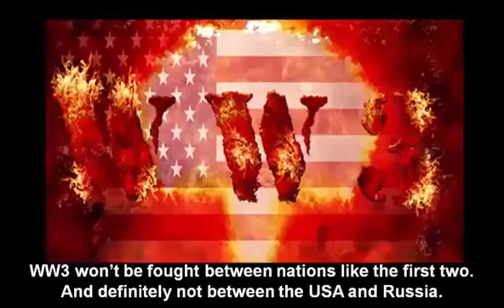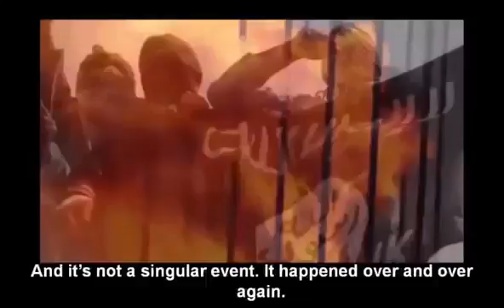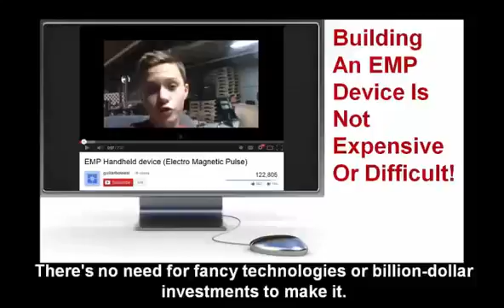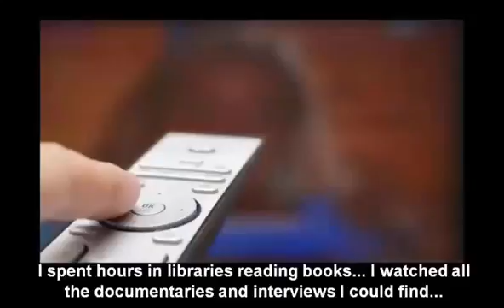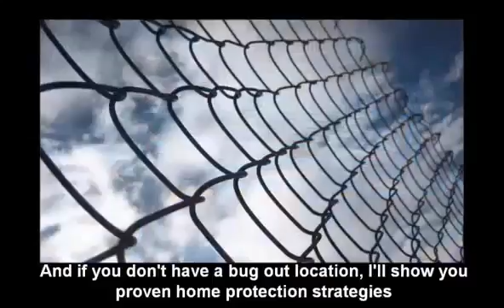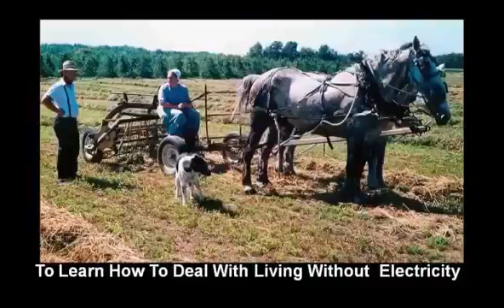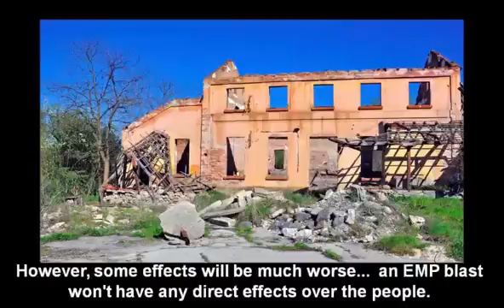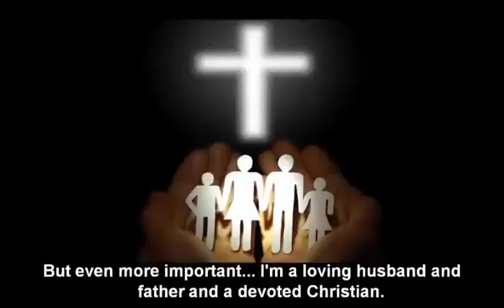Top 5s Finest 5 Nostradamus Predictions for 2017! Top 5s Finest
5 Predictions of Nostradamus 2017! Description: Over the past few years, there have been various predictions that have not only been scary but have also been spot on. Some people claim that.

5 Nostradamus Predictions 2017! Very accurate predictions of Nostradamus of 2017! Ready?! Transcript: - 1. Unusual Weather Patterns Nostradamus predicted that unusual weather changes and.